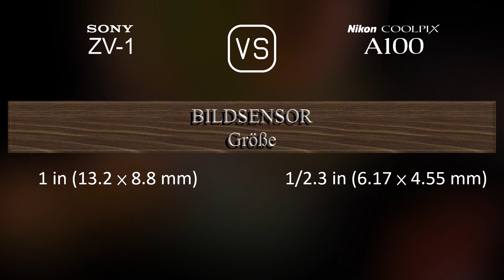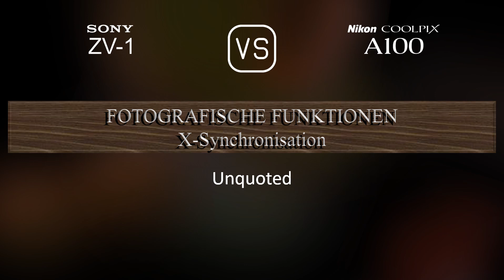Sony ZV-1 vs. Nikon Coolpix A100: Ein Vergleich der technischen Daten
Dieses Video gibt einen Überblick über die Sony ZV-1 und die Nikon Coolpix A100 in einem parallelen Technikdatenvergleich (comparison of specifications). Vielen Dank fürs Zuschauen.

00:25 EINFÜHRUNG
00:33 KAMERAGEHÄUSE
00:40 BILDSENSOR
01:01 BILD
01:16 OPTIK & FOKUS
01:55 BILDSCHIRM
02:13 FOTOGRAFISCHE FUNKTIONEN
03:06 VIDEOGRAFISCHE FUNKTIONEN
03:20 SPEICHERUNG
03:24 KONNEKTIVITÄT
03:49 ALLGEMEINE ANGABEN
04:07 SONSTIGE FUNKTIONEN